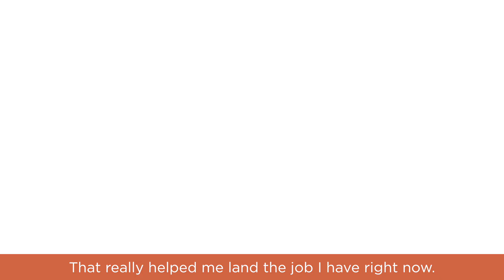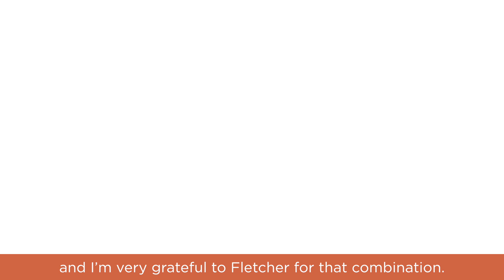Why Fletcher: Antanas Jurksaitis, Liaison Officer, UN Verification Mission in Colombia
As a liaison officer for the UN, focused on political reintegration of FARC rebels in Colombia, Antanas Jurksaitis has been able to take the skills and knowledge he gained as a Master of Arts in Law and Diplomacy (MALD) at The Fletcher School back home to make a difference on issues facing his own country.

Watch his "Why Fletcher?" story here and to learn more about the MALD, check out the Fletcher